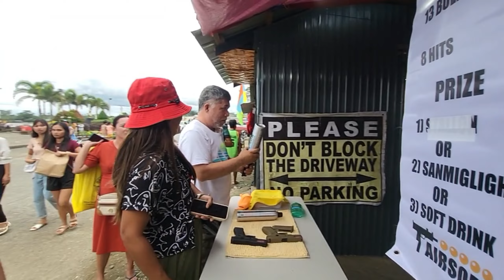Trying airsoft shooting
Airsoft